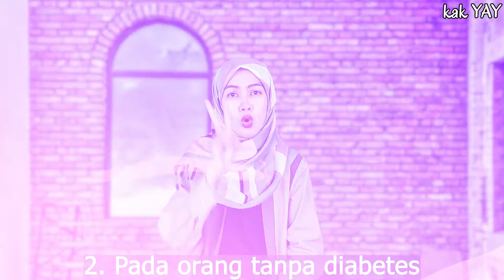Kupas Tuntas Penyakit Hipogiklemia Kekurangan Gula Darah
158.Kupas Tuntas Penyakit Hipogiklemia Kekurangan Gula Darah

health,
ilmu kesehatan,
Ilmu keperawatan
ilmu kedokteran,
channel kesehatan,
kesehatan tubuh,
healthy,
penyakit,
sakit,
health,
kedokteran,
dokter,
perawat,
keperawatan,
ilmu kesehatan,
ilmu kedokteran,
channel kesehatan,
kesehatan tubuh,
healthy,
penyakit,
sakit,
kesehatan mental,
sehat jasmani rohani,
edukasi kesehatan

diabetes senam
diabetes mellitus pathophysiology
diabetes melitus tipe 2 patofisiologi
diabetes junkyutus
diabetes boleh makan singkong

masagi obat diabetes bpom
obat diabetes paling ampuh di apotik
mganik obat diabetes
fitabets obat diabetes
gula darah tinggi belum tentu diabetes
manfaat susu diabetasol bagi penderita diabetes
world diabetes day
masagi obat diabetes
ciri diabetes tipe 1
buah yang bagus untuk diabetes
obat diabetes paling ampuh di dunia
harga suntik insulin diabetes
perbedaan gula darah dan diabetes
manfaat daun sungkai untuk diabetes
harga masagi obat diabetes
obat luka diabetes di apotik
gejala diabetes melitus tipe 2
obat batuk untuk penderita diabetes
sifat penyakit diabetes
pantangan makanan untuk penderita diabetes
obat herbal untuk diabetes
ciri ciri diabetes pada wanita
beras diabetes
susu untuk diabetes
insulin diabetes

gula darah rendah
gula darah rendah susah tidur
gula darah rendah berapa
gula darah rendah pada bayi
gula darah rendah pada ibu hamil
gula darah rendah saat hamil
gula darah rendah menyebabkan
gula darah rendah akibatnya
gula darah rendah obatnya apa
gula darah rendah setelah makan
gula darah rendah bikin ngantuk
gula darah rendah karena diet
gula darah rendah ibu hamil
efek gula darah rendah
hipoglikemia
hipoglikemia neonatus
hipoglikemia patofisiologi
hipoglikemia reaktywna
tatalaksana hipoglikemia
penyebab hipoglikemia
hipoglikemia reaktywna dieta
hipoglikemia atak
hipoglikemia pada bayi
hipoglikemia pierwsza pomoc
hipoglikemia bracia rodzen
hipoglikemia objawy
penanganan hipoglikemia
penyakit hipoglikemia